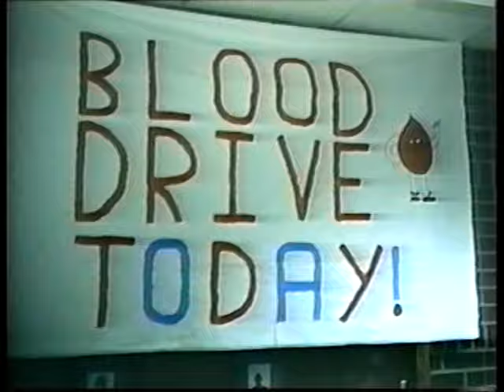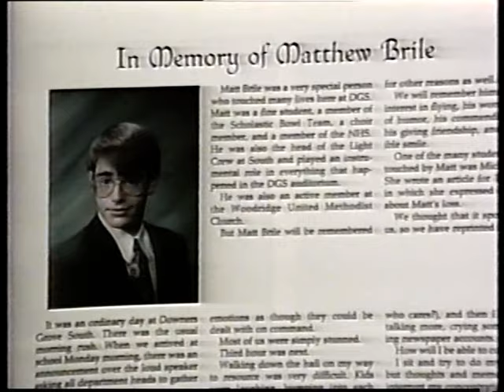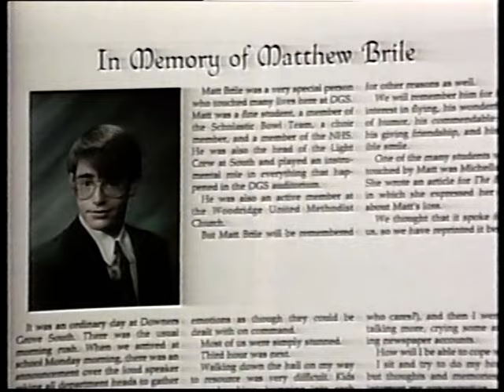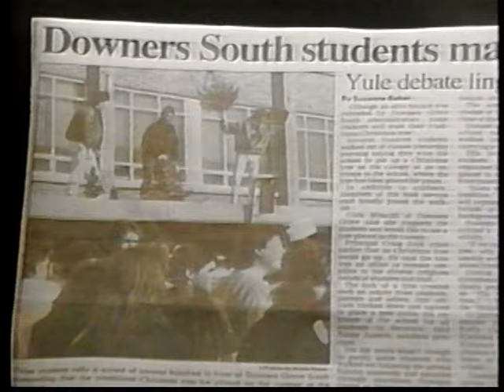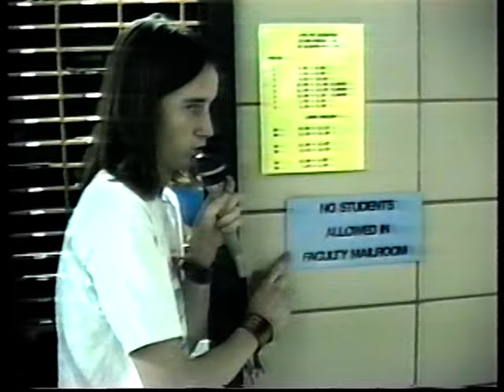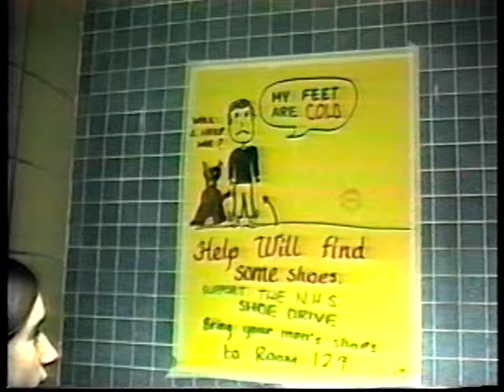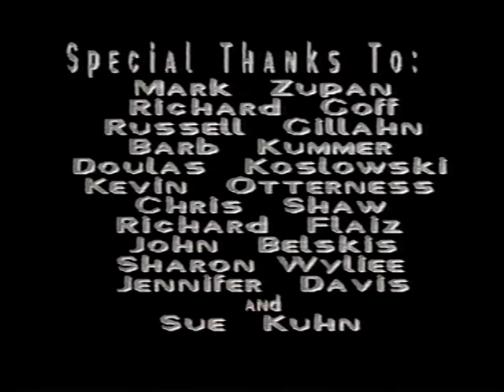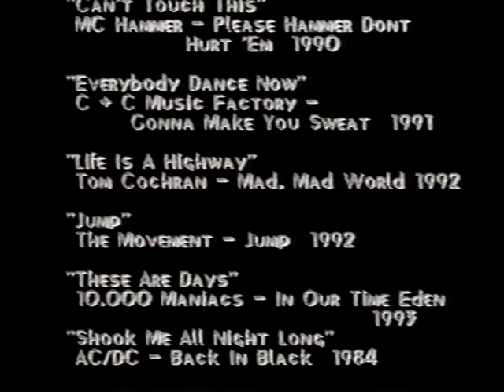Downers Grove South High School 1993 Class Video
Downers Grove South 1993 Class Video